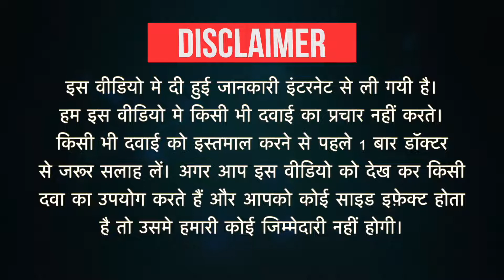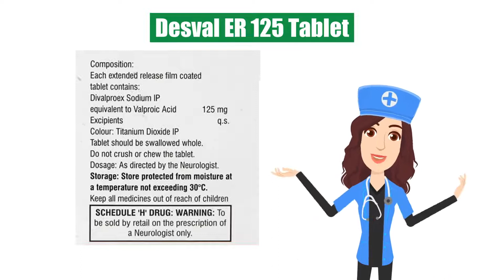Desval ER 125 Tablet Uses in Hindi | Side Effects | Dose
Desval ER 125 Tablet Uses in Hindi | Side Effects | Dosage